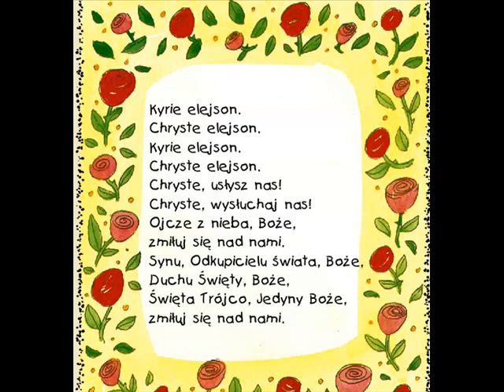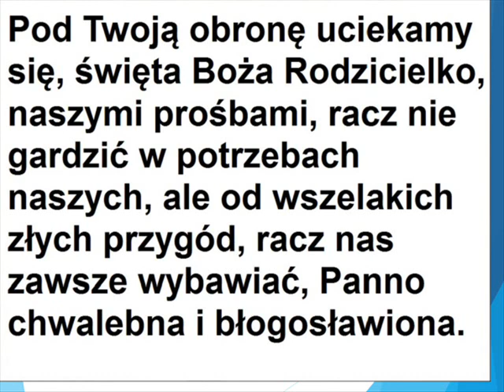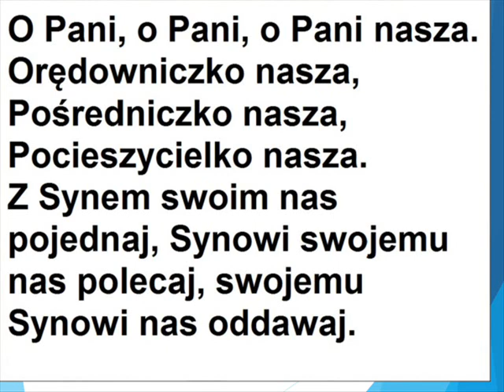Litania Loretańska do Najświętszej Maryi Panny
Prezentacja obrazów z płyty dołączonej do Czasopisma dla dzieci "Jaś".
Litanię Loretańską śpiewa Inga Pozorska z Mocnymi w Duchu
Pod Twoją Obronę z płyty: płyta CD-Rosemaria-Nowenna Pompejańska-Marzena Małkowicz